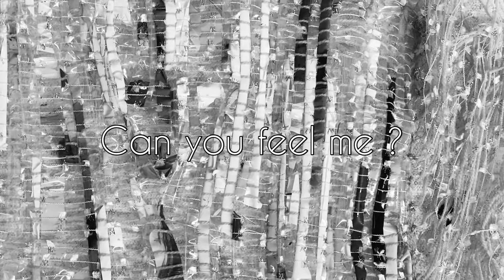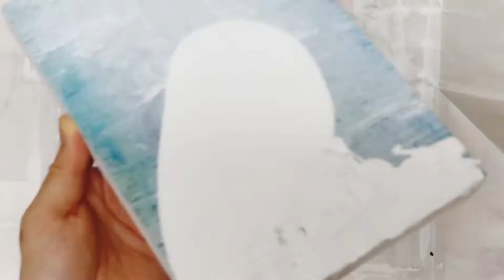"My Protector" making-of video by 魔法リズム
This is  a part of the making of "My Protector: my original weaving art work.